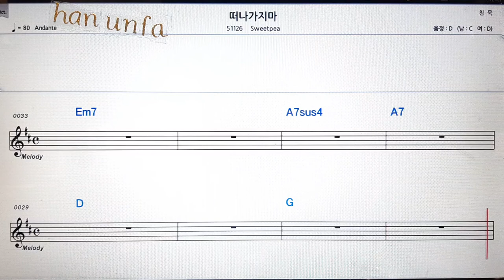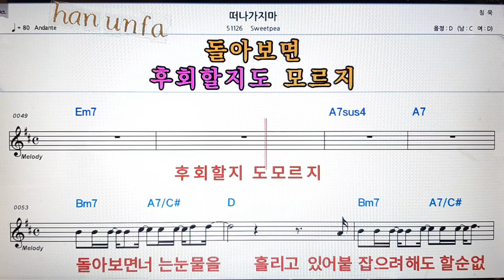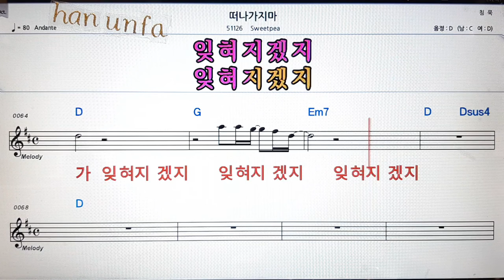떠나가지마/Sweetpea💋노래방 반주*기타 코드 악보*가라오케💖Karaoke*Sheet Music*Chord*MR